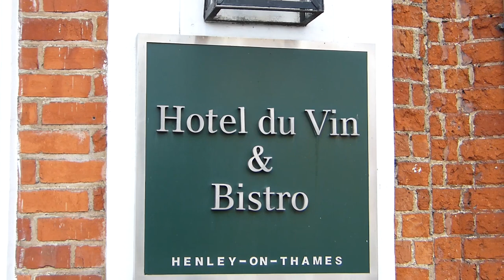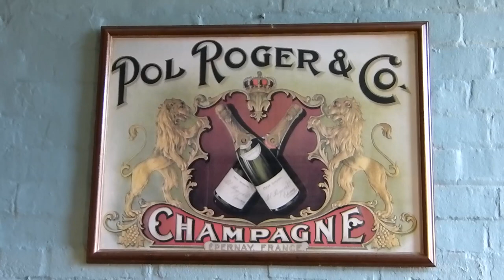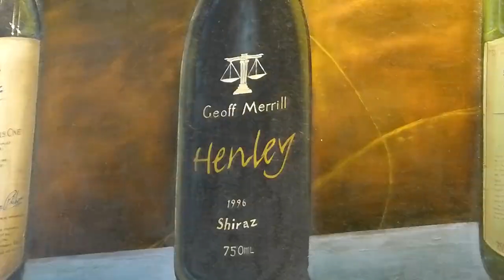Hotel du Vin. Henley Brewery.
Historic Henley Brewery in Henley on Thames has morphed into the Hotel du Vin. Fascinating to see how the old brewery buildings have adapted especially the tiled roofline. Note the "Bath on the Balcony" in the Laurent Perrier suite.